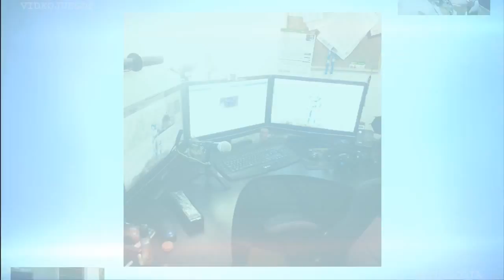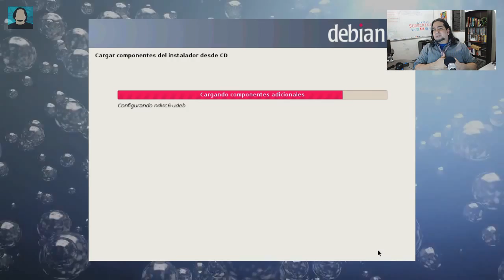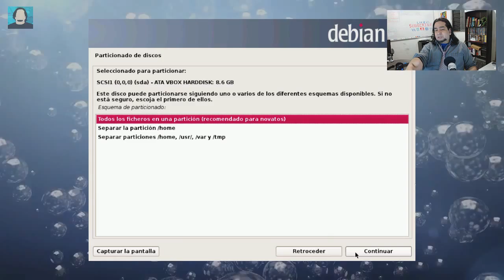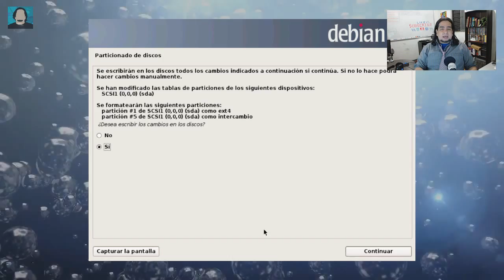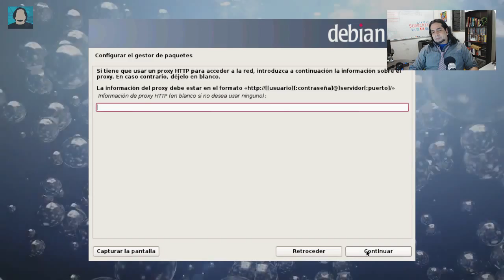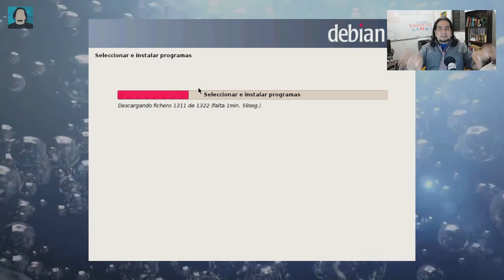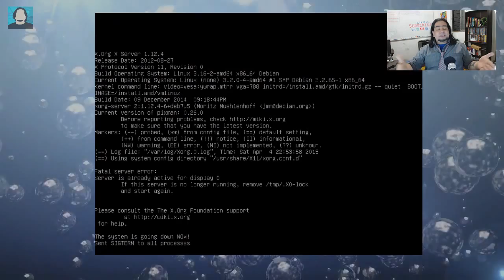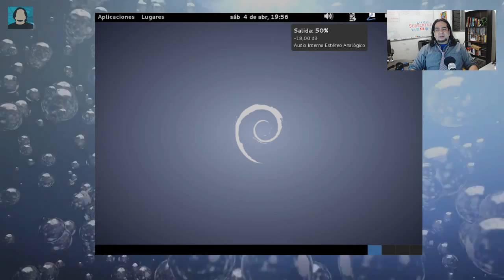Curso de Linux 16/60 - Instalación de Debian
Instalación de Linux debian paso a paso y una reseña del mismo.